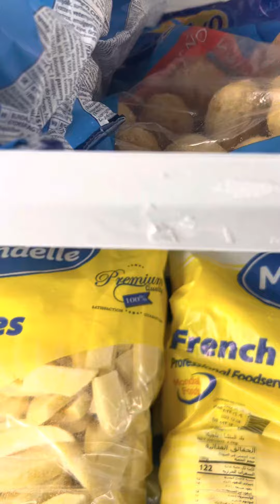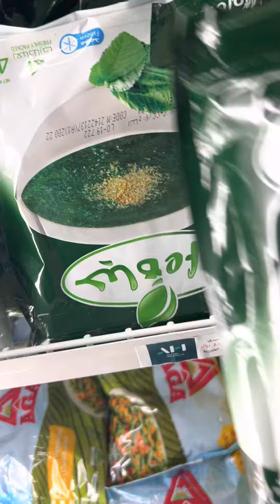محل رخيص للاسر المنتجه في عتيقه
واجهه الغذاء اسمه